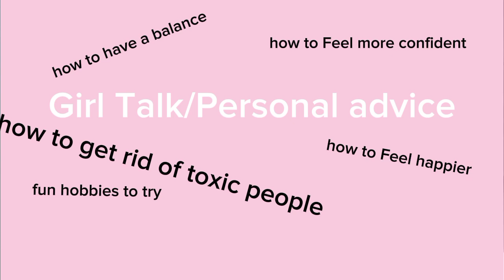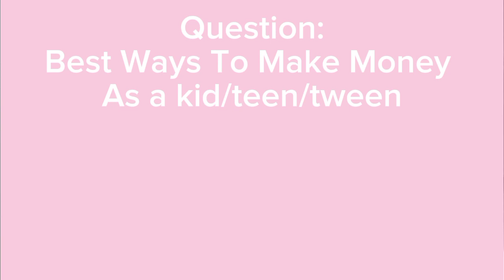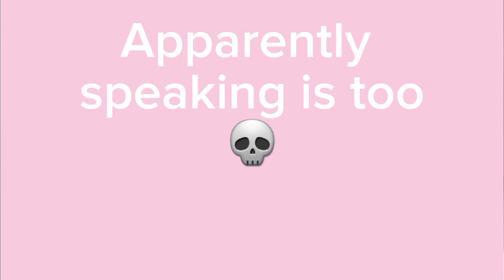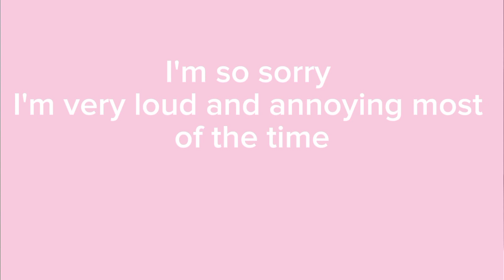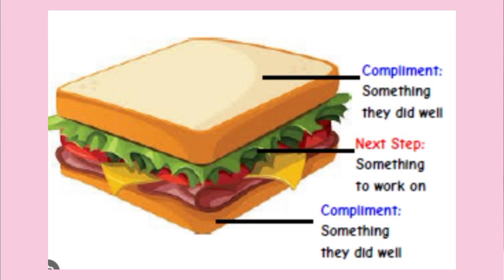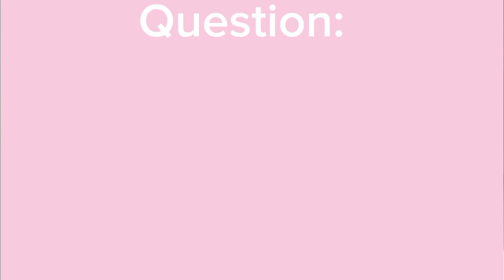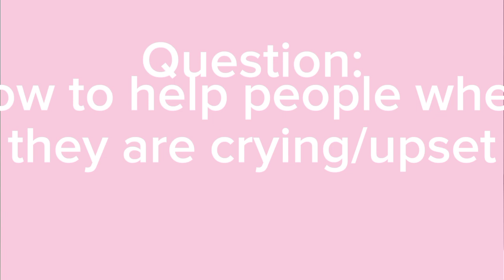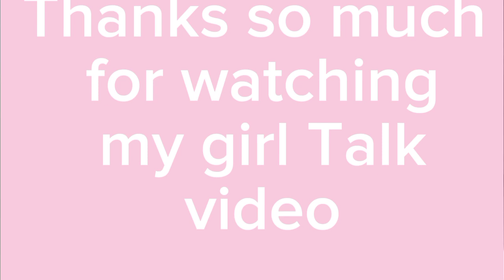Girl Talk/Advice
comment questions for a part 2